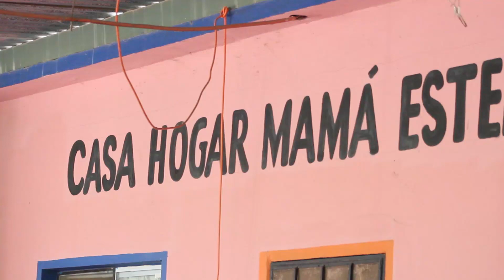Quieren llevar navidad a abuelitos de la casa hogar mamá Estefana